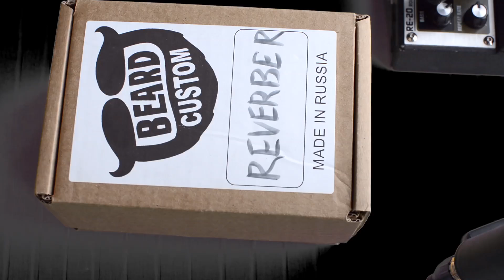Beard Custom - Reverber (reverb guitar pedal with FX loop)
Russian made, great reverb pedal. Beard Custom - Reverber.